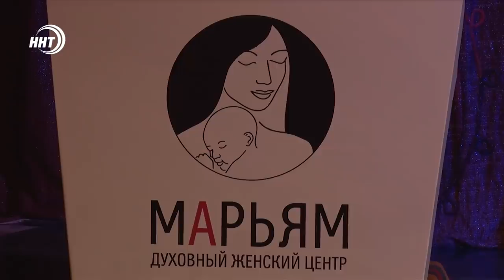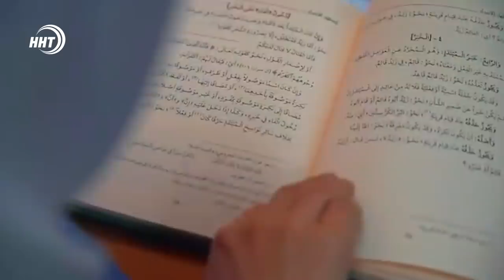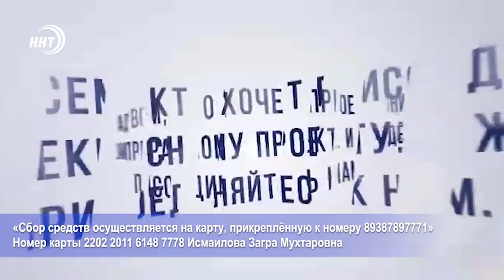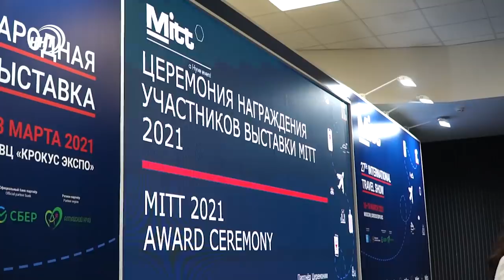Новости Дагестана за 22.03.2021 года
1. В снежном плену. На окраине села Цахур Рутульского района сошла лавина. Заблокировано транспортное сообщение с 9 населенными пунктами.

2. Духовное образование, курсы по самым разным специализациям и место для досуга. В Русском театре прошла презентация нового женского центра МАРЬЯМ.

3. "Скульптор из Шовкра". Выставка Народного художника Дагестана Ислама Шовкринского открылась в музее «Дагестанский аул».